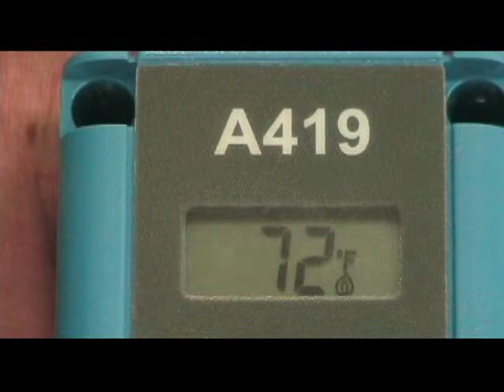Learn To Brew: Changing to Heat Mode with a Digital Thermostat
Learn To Brew demonstrates how to move a jumper to change the digital thermostat from cooling to heating mode.